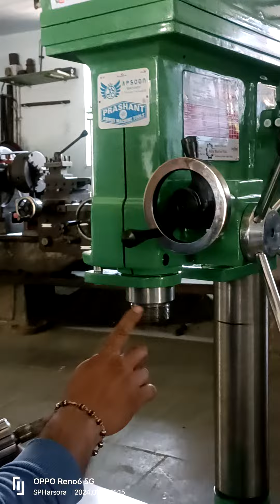milling cum drilling machine @drillmachine369